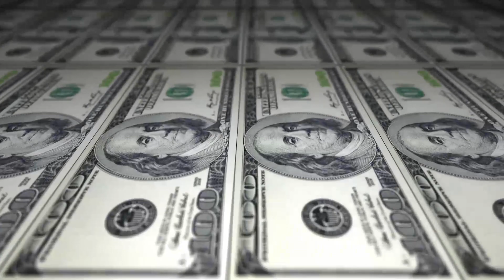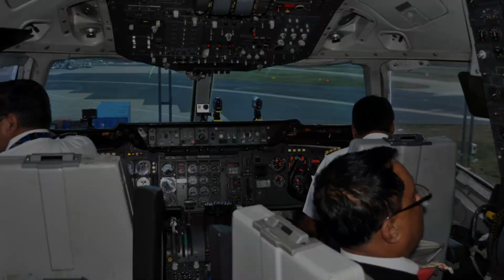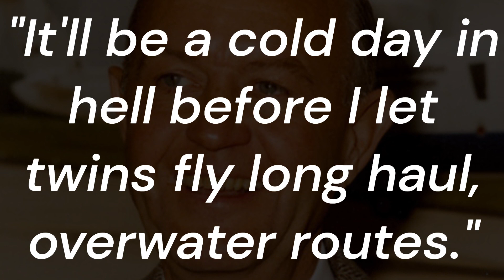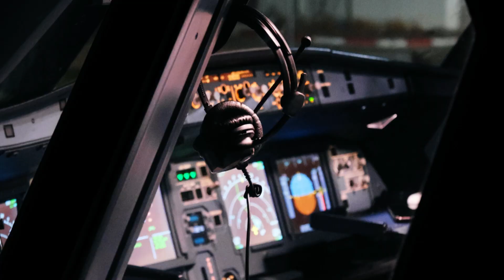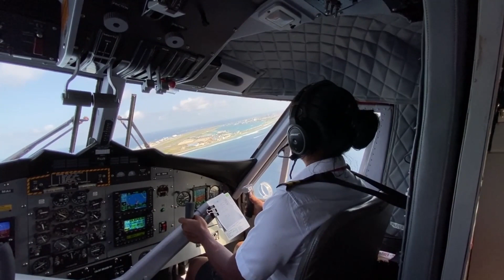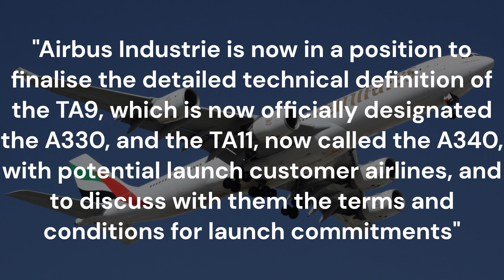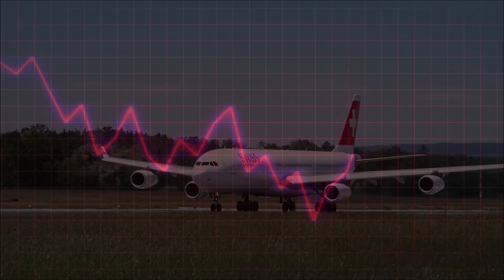Why Did The A340 Fail?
The aviation industry is a cruel and unforgiving place. No matter how good the business, no matter how good the idea, companies often fail due to factors that  were simply out of their control. But not only airlines can be fall in this industry. Sometimes, even aircraft manufacturers can make all the right decisions and still fail to succeed. And the airbus a340 family couldn't be a better example of this phenomenon. The perfect mix of changing times and a need for better efficiency, permanently altered the future of this fascinating aircraft.

Chapters:
00:00 Introduction
00:34 Welcome To Aero Knowledge
00:36 Beginning in the 70s
01:13 How many engines?
01:54 ETOPS
02:43 Designing the A340
03:34 Paris Airshow 1985
04:16 ETOPS again
04:37 Official Announcement
05:24 ETOPS again
05:50 Mistakes!
06:00 To the skies!
06:09 Rival Boeing 777
06:43 End of program
07:23 The A340 Failed
07:32 Saving Grace
08:13 Conclusion
08:54 Go watch another video!

Copyright Link:
All images/video used in this video is credited here: